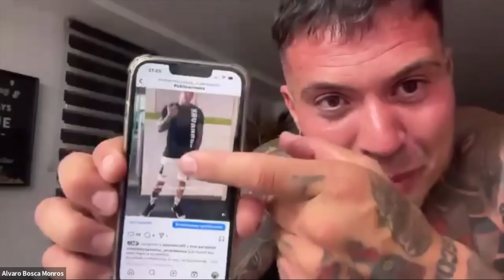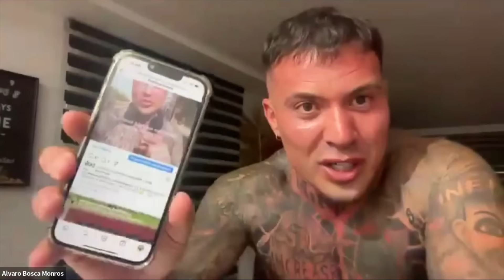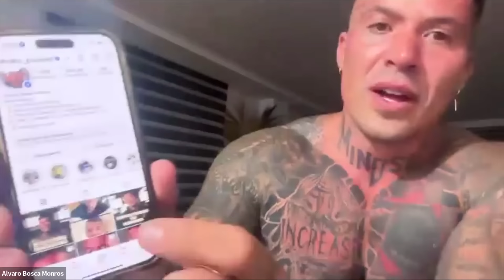Mentoria Completa: Crea tu Marca Personal paso a paso e impacta